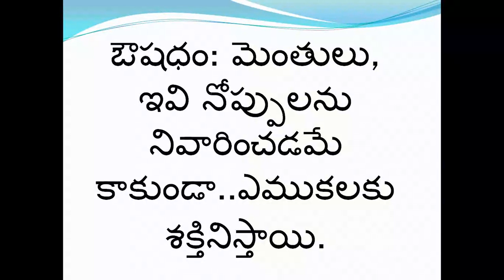joint pains tips in telugu health tips